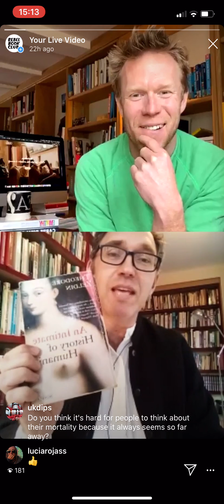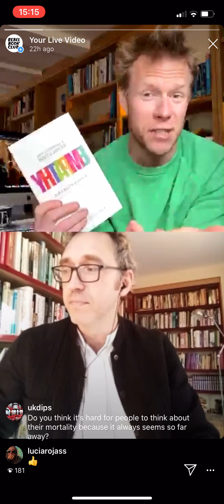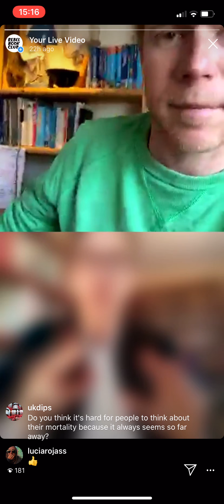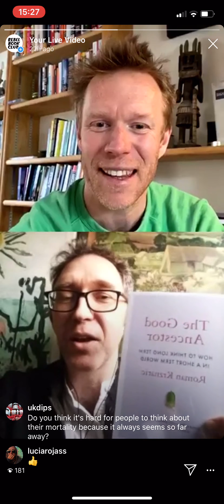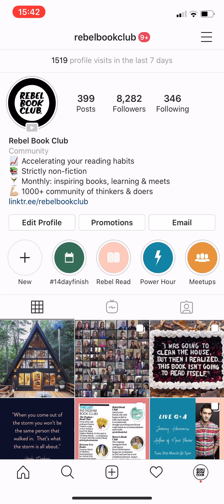Author talk: Roman Krznaric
Ben chats with 'public philosopher' and author, Roman Krznaric about his writing journey and books including:

The Wonderbox: What can three millennia of history tell us about better living?

Empathy: Are you ready to join the Empathy Revolution?

Carpe Diem Regained: "One of those rare books that forces you to ask what the hell you’re doing with your life."

...and his new book:

The Good Ancestor: How to Think Long Term in a Short Term World, will be published in May 2020, and has been described as ‘the book our children’s children will thank us for reading’.